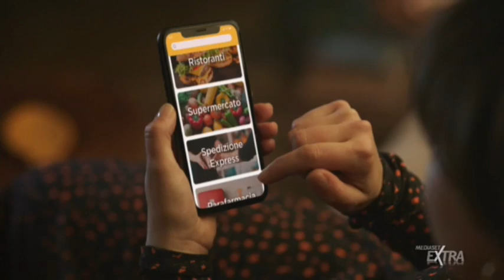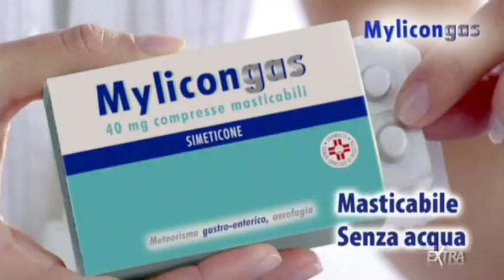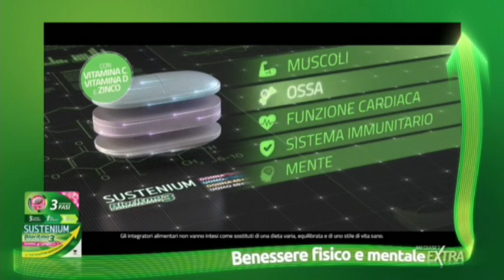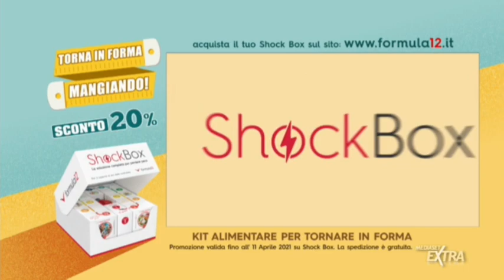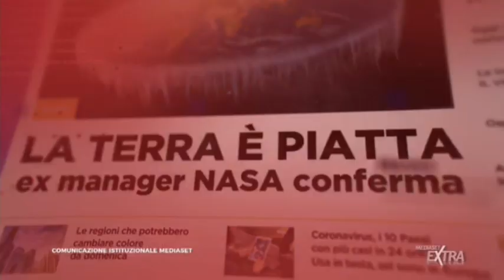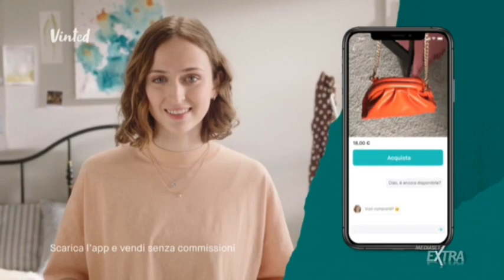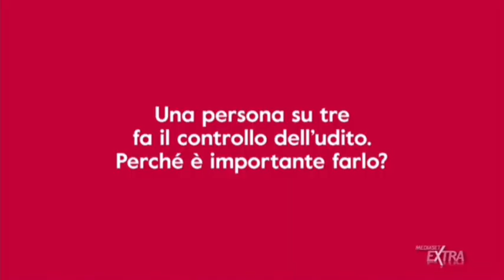Mediaset Extra - Mar 6/4/2021 - 8 sequenze spot + promo + televendite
Prima di commentare, leggere la sezione Informazioni del canale Archivioso.

Per chi vuole ho uno spazio per discussioni teleradiovisive e molto di più. E' uno spazio DEDICATO ANCHE PER I TRENTENNI IN SU'.
REQUISITI:
-Passione per la TV, bumper e/o spot, del presente e/o del passato
-Account Discord (puoi registrarti se non ce l'hai)
-Voglia di interagire
-Presentarsi prima delle 24 ore, per essere accettati

Scaletta

Appena finisce questo reality, vedrò di registrare su questo canale.
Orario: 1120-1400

00:00 - Sequenza N° 1 - tutte le sequenze durante l'150l4 d31 f4m051
Multicentrum
PROMO Fast & Furious Solo le parti originali - 20
Amplifon
IKEA - Cambiamento climatico
Peugeot e-2008
Kelloggs
Enterolactis (con Federica Panicucci)

03:05 - Sequenza N° 2
PROMO Mondi estremi - Focus
Leroy Merlin
Calvé
Esselunga
Lines Specialist
Enantyum
Glovo (nuovo, dal 4 aprile)
Kinder Bueno

06:08 - *DA EVITARE PER CHI MANGIA* Sequenza N° 3
PROMO L'150l4 d31 f4m051 - Extended Version
Vicolo
Head & Shoulders
LOL Surprise
Mylicongas
Nuvenia (RIMOSSO, dal 16 aprile 2021)
Calvé
Moto G Family
Garnier Ultra Dolce Shampoo Solido

09:16 - Sequenza N° 4
PROMO Felicissima serata - C5
Sostenium Bioritmo 3
Febal Casa
Sumup
STAR Gran Ragù
Bastoncini Findus
Lines è
Geox
12:17 - Comunicazione istituzionale  - Io non la bevo

12:48 - Televendita Total Crunch
14:20 - Sequenza N° 5
Energyitaly
Gamma Elettrificata KIA
Radio 105 TV
Shockbox
Fanghi d'alga Guam
Krave Kelloggs
Napisan
Very Mobile (con Francesco Totti)
Leroy Merlin
17:58 - Televendita Ultimi Arrivi
19:28 - Comunicazione istituzionale  - Io non la bevo

20:01 - Sequenza N° 6
SUPERSPOT H&M
Vintec (ragazza coi capelli corti e crespi)
withu
Lines Specialist
Esselunga
23:07 - programmazione serata 6 aprile

23:38 - Sequenza N° 7
Spot inframe zzQuil Natura
Pedigree
Università eCampus (versione senza Ronaldo, peccato però un giorno spero di registrarci)
STAR Tigullio
Fielmann (con Alessandro Borghese)
OPPO X3 Series
Multicentrum

26:31 - Televendita Genius
28:10 - Sequenza N° 8
Spot inframe Limoncetta
Amplifon
ho. mobile
Credem (con Feeling Better, di Malika Ayane, UMG)
Maybelline Sky High
Enantyum
Subito
31:10 - Televendita Eminflex